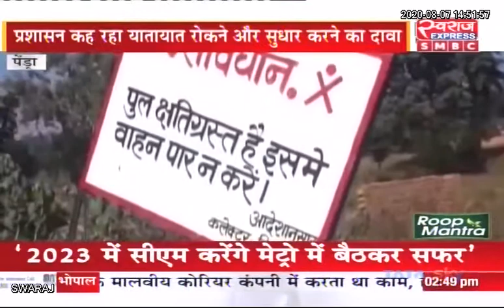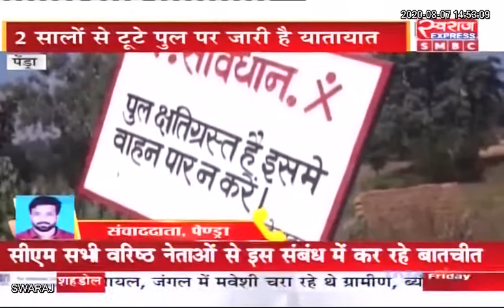PENDRA : सोन नदी पर बना पुल टूटने के बाद भी आवाजाही कर रहे लोग....कभी भी हो सकती है दुर्घटना...